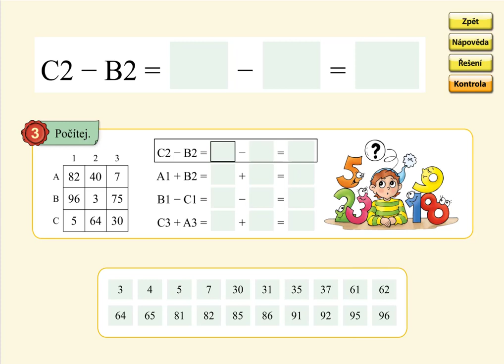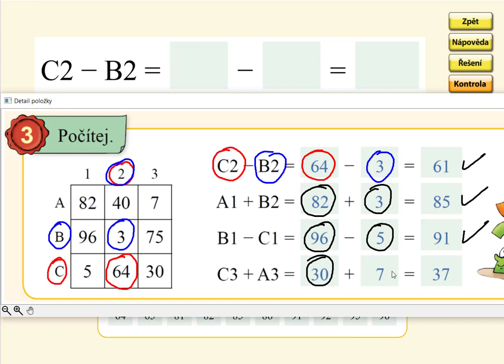Sčítání a odčítání v oboru 0 až 100, MATÝSKOVA MATEMATIKA 5. DÍL - POČÍTÁNÍ DO STA, str. 53, cv.3